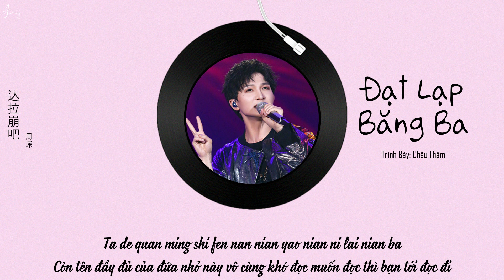[Vietsub + Pinyin] Đạt Lạp Băng Ba | Da La Beng Ba - Châu Thâm | 达拉崩吧 - 周深 (Live Ca Sĩ 2020)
“Bệ hạ, tên thần là
Đa Lạp Băng Ba Ban Đắc Bối Địch Bặc Đa Bi Lỗ Ông”

*Ca Sĩ 2020 tập 8
Châu Thâm hạng 1
(Lúc mình nghe bài này cũng hoang mang lắm, đọc cái tên muốn lẹo lưỡi luôn mà Thâm Thâm hát ngon ơ vậy đó. Hôm nay anh kết hợp luôn hai chương trình Ca Sĩ với Thanh Lâm Kỳ Cảnh, hát thôi chưa đủ phải hóa vai nhân vật mới trọn vẹn nha. Phải nói là xem sân khấu của Châu Thâm hôm nay đáng yêu lắm luôn, từ giọng hát đến biểu cảm đều trọn vẹn, anh còn thêm vũ đạo nữa chứ =))). Chương trình Ca Sĩ này phải xem sân khấu mới thích mà do Hồ Nam đánh bản quyền nên mình chịu luôn.

Vtrans+Time+Encode by Yang